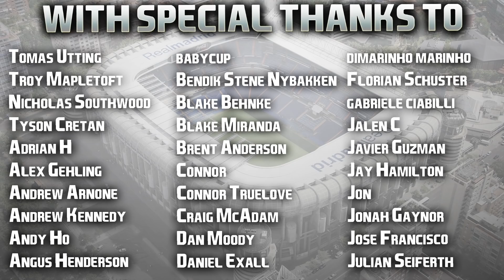FIFA 22 | Career Mode | #115 | The Next Galactico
GOALSCORER FOR REAL MADRID, NUMBER NINE

| SOCIAL LINKS |